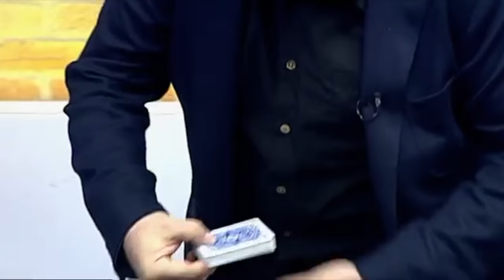Magia Facil The Blind Deck | Dario Hueta | LaVarita.com ✔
The blind deck por Dario Hueta en un truco de magia fácil pero impactante en televisión